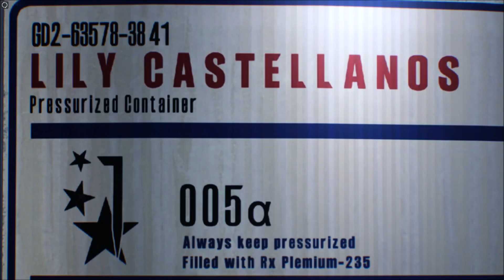The Evil Within 2 PC 2019 - Prologue highlights